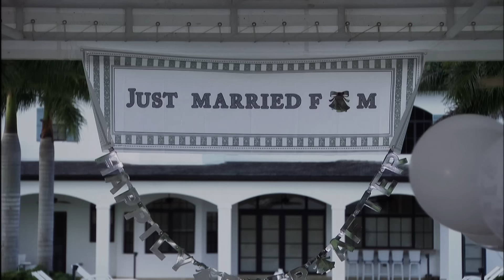Cosita Linda - Episode 56 - Série en Français - HD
Ana Lorena Rincón est une très belle jeune femme qui vit dans un quartier populaire à Los Angeles.
Quand Diego Luján et elle se rencontrent par hasard dans un magasin, l'héritier de l'agence de publicité est tellement sous le charme de la jeune fille qu'il ne peut pas arrêter d'y penser. Cependant Diego est sur le point de se marier avec la fameuse modèle Viviana Robles, mais le destin a d'autres plans... et convertit la rencontre entre Ana Lorena et lui en une histoire d'amour passionnée.
Mais les choses ne vont pas se passer comme voulu.